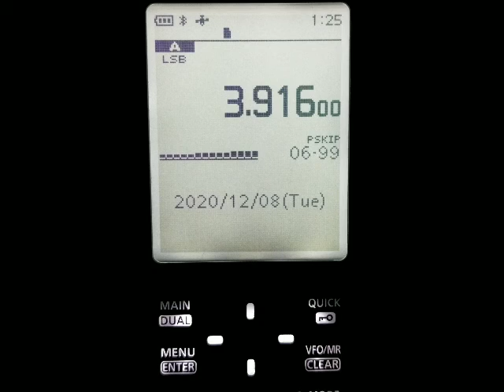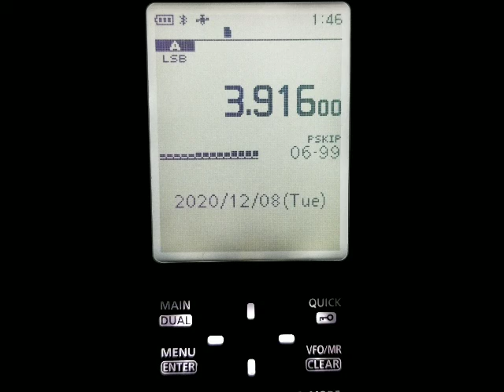THE SANTA NET ON ICOM R30 12-7-2020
THE SANTA NET HEARD ON THE ICOM R30. SANTA'S BACK AT IT AGAIN ON THE RADIO TALKING TO LITTLE BOYS AND GIRLS RIGHT BEFORE CHRISTMAS. I WILL TRY AND CATCH SANTA ON THE RADIO THIS YEAR AS BEST AS I CAN AND IF BAND CONDITIONS COOPERATE IN THE NORTH POLE. GO TO CQSANTA.COM FOR MORE INFO.